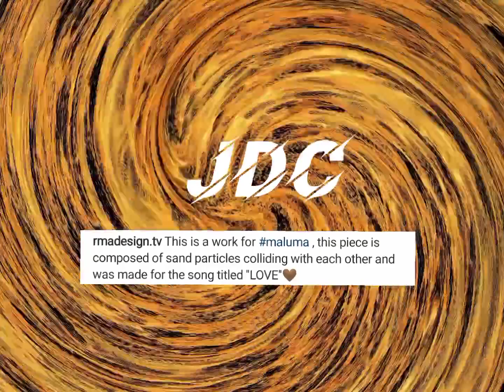MALUMA LOVE🤎 PREVIEW preview NUEVO TEMA DE MALUMA🤔👀😱 ⬇️⬇️⬇️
INTERNATIONAL FAN PAGE

SUPPORT @MALUMAFUNNYEDITS

NOTICIAS DESDE @rmadisingn.tv
CREATOR DIGITAL

PARECE QUE MALUMA SE VIENE CON NUEVO TEMA "LOVE"
YA ESTÁ LISTA LA CREACIÓN DIGITAL, SE SUPONE QUE SERÁ PRESENTADA EN LA TARIMA O SIMPLEMENTE ESO trabajo ESTÁ HACIENDO PARTE DE SU VIDEO .

NO DOY ESTE PREVIEW COMO OFICIAL,
PERO DOY OFICIAL LA NOTICIA

SIGAN LAS PUBLICACIONES EN LA PÁGINA INSTAGRAM 🤎